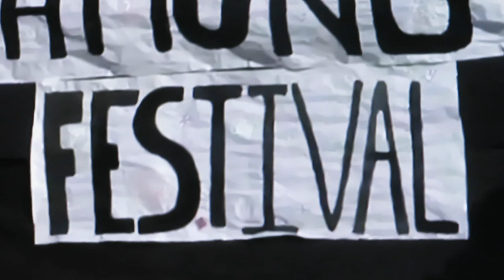Hmong USA Cultural Festival 2024 girls danced, ntxhais Hnubqub.